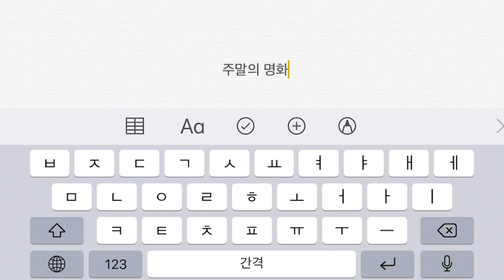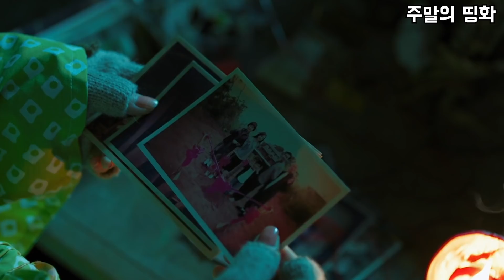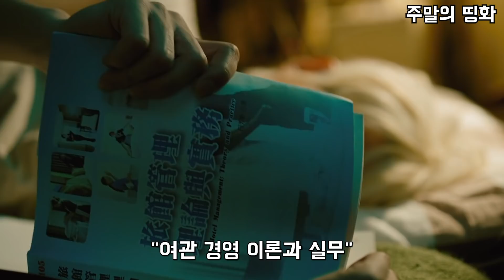한적한 온천 여관에 놀러간 고딩들이 본 것은?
안녕하세요, 이번 영화는 "귀신온천여관(切小金家的旅館, Secrets in the Hot Spring, 2017)" 입니다.